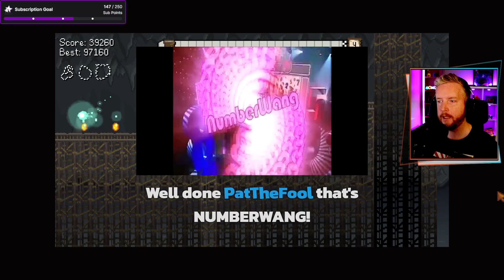RedWeird plays Stardew Valley (1.6 Update) - Episode 254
Red checks out the latest BIG 1.6 update of Stardew Valley!

RedWeird is playing Stardew Valley with the aim of finding all the new things added in the HUGE 1.6 update.

These are uploads of Red's Stardew Valley streams on Twitch, so you will see on-screen alerts and interactions with chat throughout, as well as some cuts between gameplay where there have been raids or sections of just chatting.

First stream: 21st March 2024